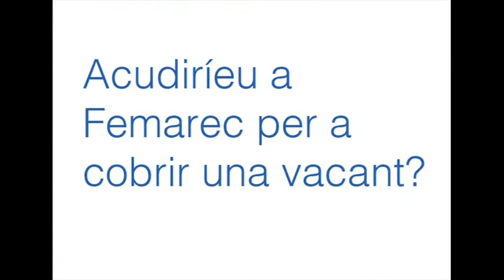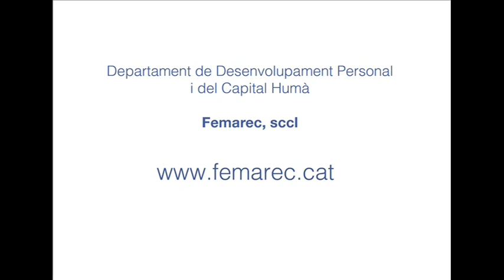PQPI Femarec: les veus de l'experiència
Els PQPI (Programes de Qualificació Professional Inicial) són uns recursos formatius que ofereixen una alternativa als i a les joves entre 16 i 21 anys que no han volgut o no han pogut acabar l'ESO: una formació professional i específica que afavoreix la incorporació al món laboral. A més, permeten la continuïtat formativa, sobretot en la formació de Grau Mitjà, i fins i tot, la possibilitat d'obtenir el títol d'ESO.

Femarec disposa de dos PQPI per oferir als i a les alumnes: Auxiliar en Activitats d'Oficina i Serveis Administratius i Auxiliar en Comerç i Atenció al Públic. Ambdós estan formats per dos mòduls generals (A i B) i en els que rebran un seguiment individualitzat i realitzaran pràctiques en empreses.

En aquest vídeo recollim les experiencies d'una part del nostre equip professional expert en els PQPI, així com també les experiències de l'alumnat, familiars d'aquests i aquestes i empresaris i empresàries que han acollit en la seva empresa als i a les nostres alumnes en pràctiques formatives.